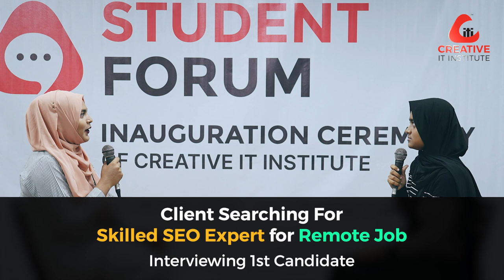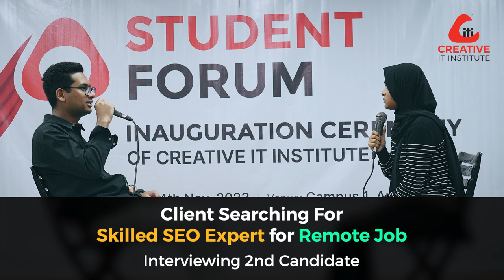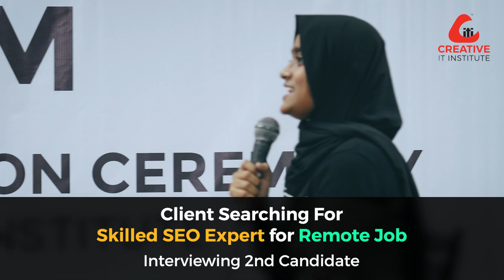A Drama Presentation By English Communication Club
আইটি সেক্টরের কাজগুলো বিশ্বব্যাপী তাই আন্তর্জাতিক ভাষায় দক্ষতাটা খুবই জরুরী। কেন? দেখে নিন আমাদের Creative English Communication Club এর শিক্ষার্থীদের চমৎকার পরিবেশনার মাধ্যমে।